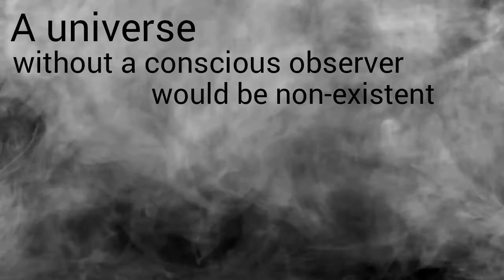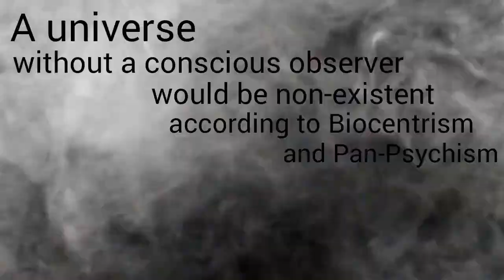Humanity in 2029: A Race of the Immortals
Why Support Indefinite Life Extension?

Transcript:

"The only greatness for man is immortality." - James Dean

First of all,  just like most of us, I love life and I don't want to die. I think by dying you make your life experience, your unique world perspective, somewhat irrelevant. It's like you went on vacation, and when you're back home, you realize that you lost your camera with all your photos and videos.

The problem with the society today is that most people accept death as a natural part of life cycle. Nothing can be further from the truth. Life is what makes life meaningful.

Imagine a universe without life and consciousness.
That universe would be dead and sterile. Some physicists would even argue a universe without a conscious observer would be simply non-existent, featureless ocean of potentiality.

These are by far the most exciting times to be alive.
I don't think that we'll ever get bored, especially when we start to create myriads of virtual worlds for research and entertainment.

From the first cell on this planet, its splitting in two and to the more complicated life forms, the purpose of life, it seems, is to evolve and pass on information - In the form of genetic information, in human societies - memetic information - and soon we'll be able to instantly learn, share our knowledge and full sensory experiences with each other.

We're now rapidly approaching a pivotal moment in the history of this planet, when through scientific discovery an intelligent species could become a race of demigods, the RACE OF The IMMORTALS.

it's quite achievable now. In fact - that will probably happen in two stages: First stage - we have to extend our lifespan with ever-improving biotechnology. Aging is declared a desease, and around 2029, with the advances of Nanotechnology and Artificial Intelligence we would start to reverse aging and add more than one year every year to an average life expectancy.

So if you're alive in 2030, chances are you'll live to 100 and beyond. What life would be like on the other side, when you know you can live indefinitely long?
Well, we'll get used to it and adjust accordingly. We'll merge into the Global Brain, and emerge as the Global Mind.

DIGITAL IMMORTALITY, when we can digitize our minds and upload our consciousness to the cloud, would complete our Return to Eden.